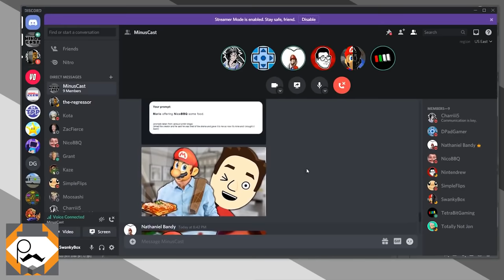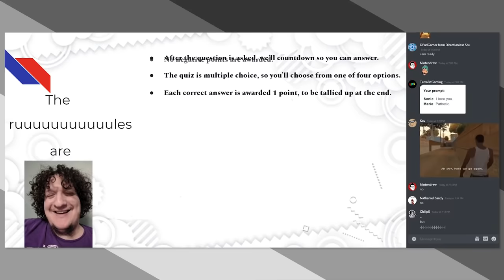Everything Wrong With Sonic Rush Adventure in 29 Minutes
SonicRushAdventure was the first game in the Rush series I ever played because I didn't even know it was a series. I was so confused when it seemed like Sonic and BlazeTheCat already knew each other but had an awesome time with it. Even when I did eventually play the first Rush game, I remember liking Rush Adventure more.

🎮 GAME TIME: 05:57:40

🔶 BECOME MY PATRON! 🔶

-Achilles Rhoads
-Aeon3Valefore
-Belsheber Rusape
-Brok Holliday
-Chull33
-Emily Rose
-Harrison Donovan Lichtenberg
-HeetHootSkyat
-HK-47
-Kelia
-Jonathan1482
-Lezz
-LoverofStuff
-MaximumAustin
-Naruto and sasuke vlogs
-Nathaniel Bandy
-Rachel Rafferty
-Seamus Yossarian

~CHANNEL MEMBERS~

-Mimi Peach
-max954
-Achilles Rhoads
-Master Onsagen
-Charles Aran
-Elliott Sanchez
-Timmy Turner
-tom perzelan